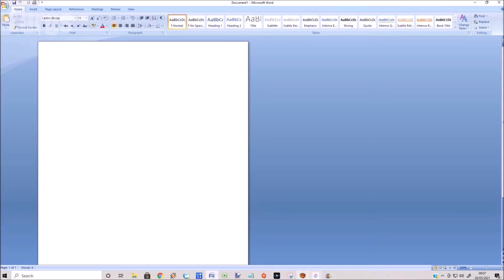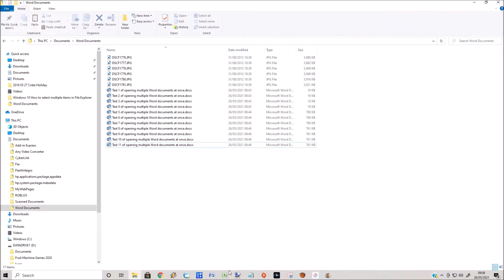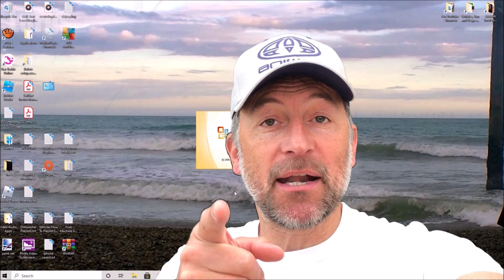How to open multiple Word Documents - Microsoft Word opening Multiple Files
How to open multiple Word Documents.
Microsoft Word Opening Multiple Files.
In this video I will show you how to open multiple files in Word. This is handy if you are doing some bulk editing and want to load in multiple word documents.
There are a few different ways to do this and I'll show you them here.
Other useful How To Guides to help you save ⏱TIME and 💰 MONEY:
TECHNOLOGY